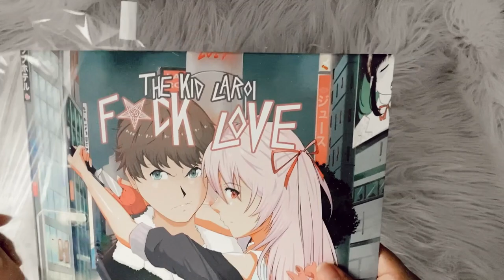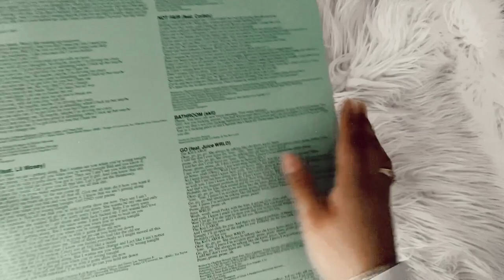the kid laroi - f*ck love (vinyl unboxing)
unboxing of the kid laroi debut mixtape, f*ck love pressed on a standard black vinyl.